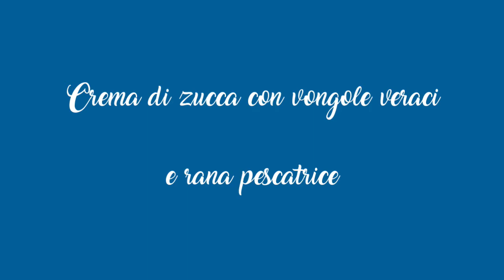Videoricetta: Crema di zucca con vongole veraci e rana pescatrice saltata in padella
Un primo che stupirà i vostri ospiti: ecco la gustosa combinazione di crema di zucca, vongole veraci e rana pescatrice.